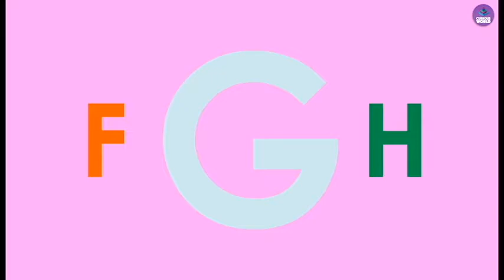H is for hummingbird